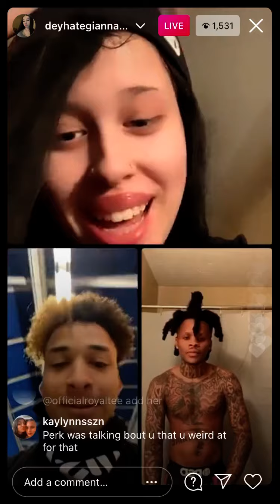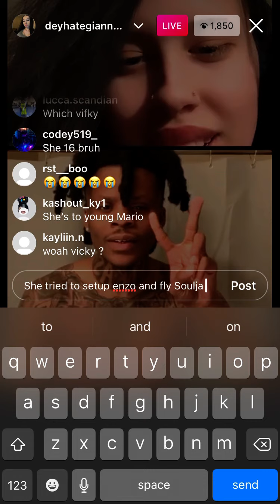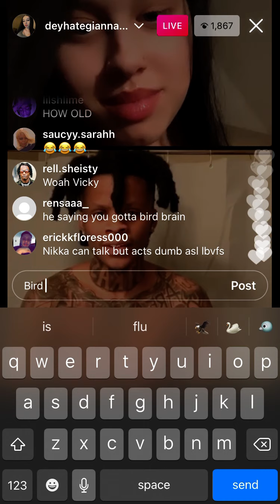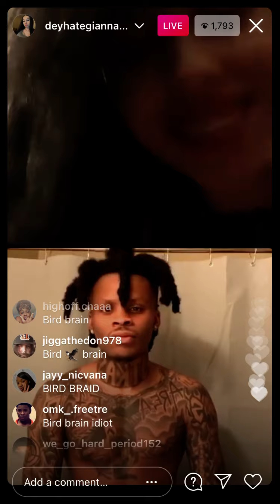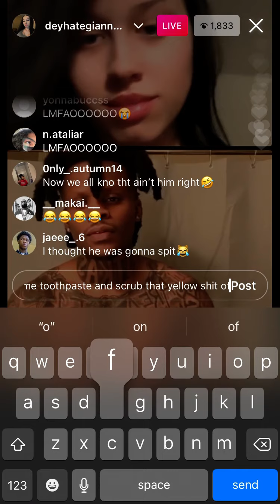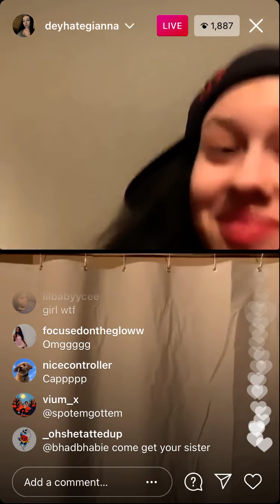Saedemario on live with girl who tried to setup Enzo and fly Soulja 😂😂😂